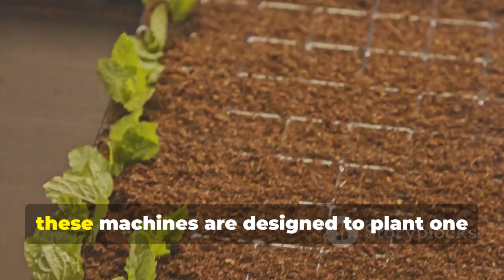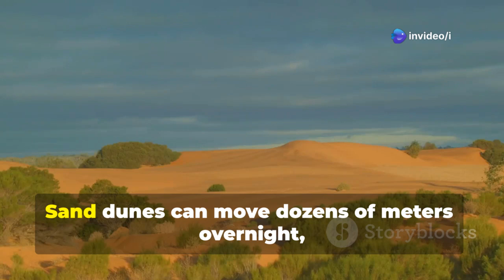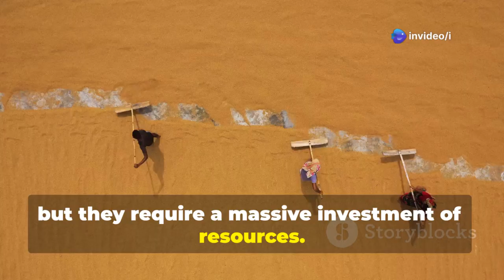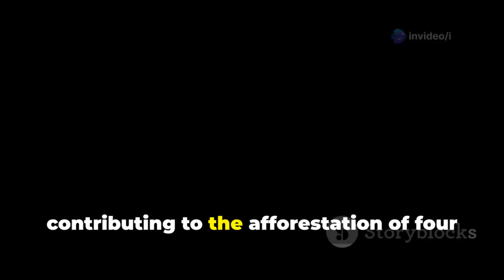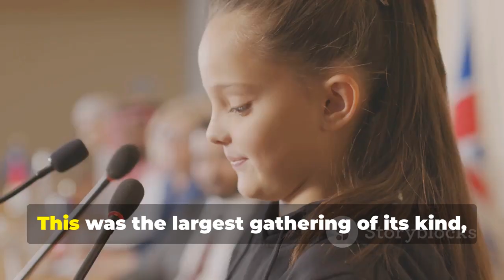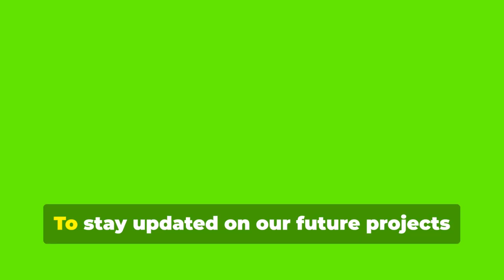Unbelievable! China's 8,000 Tree-Planting Robots Are Transforming Deserts into Green Oases!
In this fascinating video, we explore China’s monumental achievement in combating desertification with the completion of the world's longest green ecological barrier—spanning an impressive 3,046 kilometers! Discover how advanced sand control robots are revolutionizing afforestation efforts by efficiently planting trees and enhancing soil quality in harsh desert environments. Learn about the challenges China faced, from manpower shortages to financial constraints, and how innovative technology has transformed their approach to restoring the fragile desert ecosystem. Join us as we delve into this extraordinary green revolution and its global implications for fighting desertification.

OUTLINE:

00:00:00 China's Green Revolution in the Desert
00:00:05 Completion of the Green Ecological Barrier
00:00:26 The Question of How
00:00:31 Deployment of Sand Control Robots
00:00:52 Efficiency of the Robots
00:01:04 Global Interest in the Technology
00:01:24 Video Introduction
00:01:30 The Challenge of Desertification
00:01:39 China's Desertification Issues
00:01:54 The Taklimakan Desert
00:02:11 The Threat of Shifting Sands
00:02:29 Early Efforts to Tackle Desertification
00:02:46 Mobilization of Workers
00:02:57 Early Sand Stabilization Methods
00:03:14 Introduction of Drought-Resistant Plants
00:03:28 Transformation of Desert into Green Land
00:03:38 Overcoming Challenges with Technology
00:03:58 The Challenges of Traditional Methods
00:04:19 Financial Burden
00:04:40 Introduction of Machines
00:04:52 Development of Desert Control Robots
00:05:11 Deployment of Robots
00:05:22 Cluster-Based Control Technology
00:05:33 Planting Efficiency
00:05:50 AI-Powered Visual Analysis System
00:06:07 Robust Performance
00:06:20 Specialized Design
00:06:31 Key Features and Impact
00:06:44 Drilling Machine
00:06:56 Mobility of the Robots
00:07:10 High Survival Rate
00:07:29 Mechanized Sand Control
00:07:42 Cost Efficiency
00:07:57 Efficiency of New Machines
00:08:14 Completion of the Green Sand Barrier
00:08:39 Transformation of the Region
00:09:00 Global Recognition and Collaboration
00:09:16 Expansion of Artificial Oases
00:09:31 Role of Sand Control Machines
00:09:51 Protective Measures
00:10:06 Demonstration Areas and Ecosystems
00:10:18 Global Recognition
00:10:30 Meeting UN Goals
00:10:37 International Collaboration
00:11:14 Study Visits to China
00:11:36 Global Impact
00:12:09 Conclusion and Call to Action